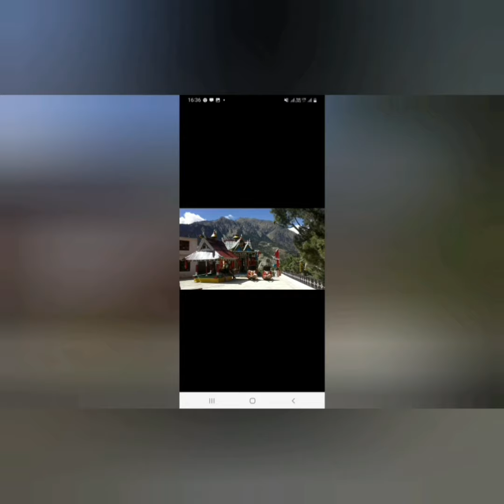तैगशुतैग्राह देवता औरमिगशु डोम्बोर जी और शुभांक अठारह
Moorang(Ginam)
ORMIG DEVTA ka chironing(Bakhaan)...
(HINDI)
Parganey ke seerey (BAALKHUNANG)par basa moorang...
 180 praja Moorang(BAALEY GOOINIZAA) ...
18 khaandani praja(SORAII CHOLANG).
Abhi nahi Satt yugg me...
Satt yugg nahi...
Jabb Badey Vaasudev avtaritt thhey...
5 pandav k samay...
Tabbb Ormig devta ka raj tha...
Rajj Thakuraiion ka b thha..
Thakuraiion ne Devta Ormig ko nahi manaya.
Bagwan Ormig Shu ne unn saarey Thakraii ko khatam kia...
Chiney,Tangling,Choling or Trarang aadi thakraiion ko mara...
Kashi Nagar (Kantiyo Nogoris)se swayam Badree Naaraan ko bulaya...
Chhatrr Singh se kinnaur Dev smaaj bnwaya..
Sarahan k raja ka ek raaj thorr Tukpa (Deokotis)banaya...
Sarahan raja k talwaar me dhaar(khandi ujari) ki shakti di...
Kinnaur se Bazeer ki twaal badaaii...
Nar bali prathha ko kinnaur me khatam kraya(Royashid)...
Sarahan ki Bhima kaali mata ko Sarahan me sathhapit kia asthhaan dilaya(thomyashid)...
Banasur ka uttradikar Grosnam k Maheshwar ko dia(thomyashid).
Bawa k Maheshwar ko 3 parishadh k milan sathal rarang panung ka bhaag dia(thomyashid).
Chagaon k maheshwar ko soney chaandi ka khaan dia(thomyashid)...
Chhitkul k maathi devi ko astangchey mating dia(thomyashid)..
Kothi ki devi chandika ko Sairag Raksa pooring dia.(thomyashid)...
Ropa ki chandika ko zaang khaag dia(poryashid).
Bagwaan Ormig Devta ne swayam aashney mating thamaya(thomyashid)...
Apne Gonakidh mating me 18 pariwaron ko praja banaya(twashid).
Baag baantho lekar Gramang Baal pooja kia.
Pooja kar k paazi pakshi ko pakda.
Uske baad Sarahan Raja ko nazrana dia.
Nazraanaa dekh kar riyasat ko 7 khundh k nagaron me khanditt kia.
Uske baad sampuran kinnaur me bonang jaane ka adikaar prapt kia...
Bizuu Poojari ki sahayta kar Gekodd naam k rakshas ko mara.
Gekodd rakshas ko maar kr Ropa k zaang khag ko khola.
Uske baad Shuwang parganey ka b bonang lia...
Pehley Timchhey kshetrr me manushya bali prathha thi.
Bali(Chheyli) 3 parishadon  (shum khomlang)me swikrit nhi hui...
Uske baad saand bali pratha yuling me...
Fir chilgozey k vriksh kshetrr ki seema me 1 varshiya bakri shawak ki bali b teeno hi parishadon me swikritt nahi hui...
Aaj saari maating me sattu,halwa,poori or naariyal ko pooja roop me swikriti di.
Jai ORMIG DEVTA JI...
Baal khunaang.
Ginam praa ,gorang ,killa, fort...
Yeh killa bahut hi dayaniya sitathi me hai..yadi iska jald hi jirnondaar nhi kiaa gya toh kinnaur ko apni is aetihaasik darohar se haath dona padega...kinnaur jilla k tehsil moorang k moorang gaon k nichli or taapu numaa dhaar PR bana yeh killa kinnaur ki ek praachin aitihaasik darohar hai.
Dantt kathaaon k anusaar yeh killa paandavon ne apne agyaatwas me banaya thaa.keval ek raat me hi paanch bhaaion ne iska nirmaan kiaa.moorang k paaldaar se keval ek hi vriksh Jo devta sh.ormig shu Ji ka thaa ko bhim ne kata jiska sira yha aakr gira se banaya.killa ko satluj nadi k beechon beech banane ki mansha se paanvon ne chaaron or khudaai ki kintu safal nhi hue.killa k chhatt k liey salett roghi daank se laanaa thaa voh b vifal raha..
Subh hote hi paandav chhup gae..
Baad me devta ormig ne ise raajaa surass ko yha rehne k liey bhulaya kintu raajaa suras ka vansh ginam dev samaj me narrbali k Karan khatamm ho gya.narmegyagya ko purantah khatamm krne k baad devta swayam yha rhte hai aaj tak.
Moorang gaon ka prasidd parv ormig b yhi manaya jata ae.
Jai ormig shu dombor
Deo rang mathas.  ...
beesh(Baisakhi) mubarikk.
सॊङगॊ सॊङगॊ, सॊलॊ सॊलॊ.
शुरङ औरमिग शु डॊम्बॊर ,सौरै मुखङ.
तैगशु तैग्राह.
छॊस्कयॊङ टुङमा, देच्छेन छेन्बॊ...
थॊम्याशिरञ , थाबैशीरञ , थाबीयूशीरञ.
गूगेऊ काले ,बेसारू बाले, बाले खुनङ...
देशङ लामॊच सुकङ रङ सुकङीस करञ.
जीमीयो साल करञ थ स्काल्ल थ शैय .
डालङो शौ करञ.
पीरमान जमा जीमी पैरीस पैताल शेरञ, शिरीस आकाश शेरञ.
माखबचु खब लनरञ.
कागु मोरस लनरञ.
मादु मी लनरञ.
थारू घारू टगटग शेरञ.
होमु चीनू फनफन शेरञ.
आषङु बॊनङ, तुषङु अनङ लनलन केरञ.
फेयारङ टाशी रङ, कणरिङ ऊ रङ , खकङो गीथङ रङ सोदै ताचीरञ.
ञियङ मानुष मांसु सांसु, किन जागौ बॊरत्याचीनम मनैच.
युवगस बीदो , थुवगस बीदो ,भूल बीदो , बिछौल बीदो गूनाह माफ ताचीरञ छै छीमा ताचीरञ..